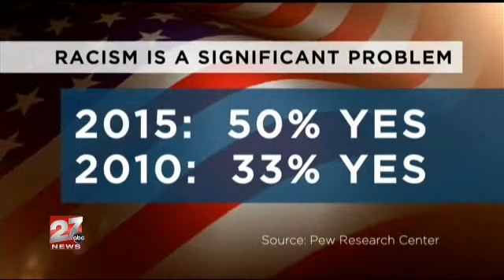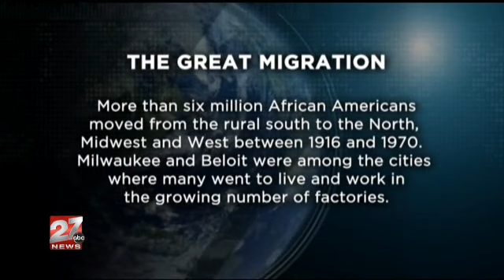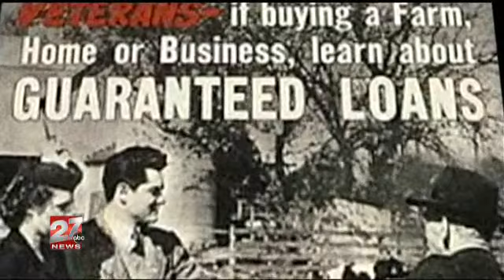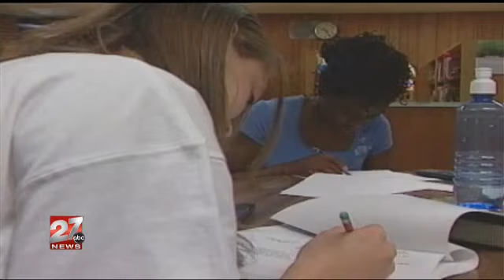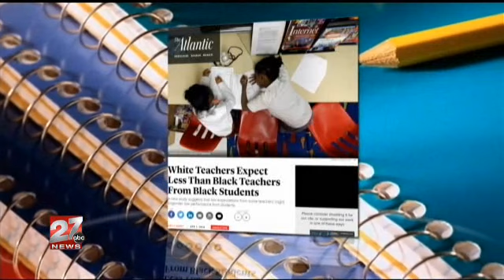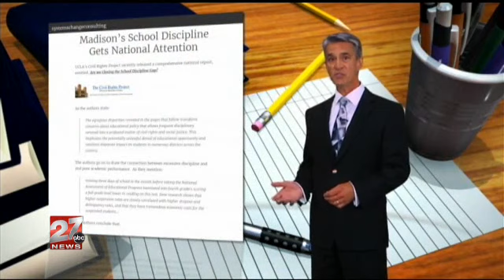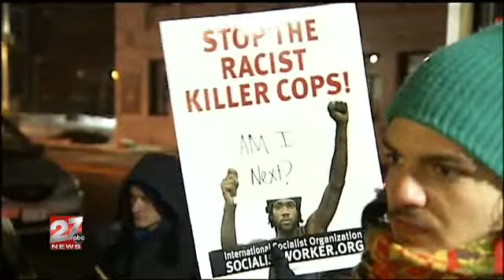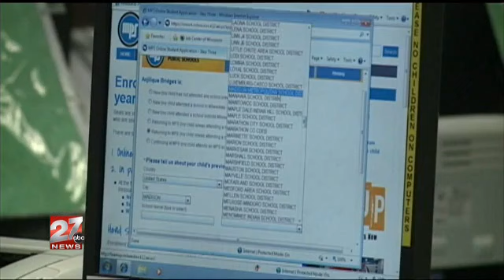Our Wisconsin: Equity & Justice for All? Part 1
In this installment of the award-winning documentary series, Our Wisconsin, we dig deeper into the issues that some say prove our state is the most racist in America.